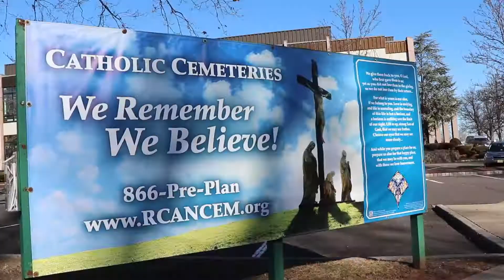Christmas Food Drive Fills Entire Van for Catholic Charities!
Non-perishable groceries and toiletries collected by Catholic Cemeteries of the Archdiocese of Newark during their annual Christmas Food Drive filled an entire van for Catholic Charities of the Archdiocese of Newark on January 17.

Staff members from both organizations resisted the bitter cold and transferred hundreds of bags brought in by eight cemeteries from Bergen, Hudson, Union, and Essex counties. The generous food collection was made possible by families who dropped off food donations while visiting their loved ones at the cemeteries and mausoleums.

“I estimated we collected about 2,500lbs of food that can be distributed to about 415 people and/or provide over 3,750 meals,” said Crystal Smith, Emergency Food & Nutrition Network Program Manager for Catholic Charities. “Thank you so much. We’ve already given out a large portion.”

The eight locations that participated include:
• Holy Cross Cemetery & Mausoleum, North Arlington;
• Gate of Heaven Cemetery & Mausoleum, East Hanover;
• Saint Gertrude Cemetery & Mausoleum, Colonia;
• Maryrest Cemetery and Mausoleum, Mahwah;
• Holy Name Cemetery & Mausoleum, Jersey City;
• Christ the King Cemetery, Franklin Lakes;
• Holy Sepulchre Cemetery, East Orange;
• Mount Carmel Cemetery, Tenafly

In addition to donations of food and toiletries, Andrew Schaefer, Executive Director of Catholic Cemeteries of the Archdiocese of Newark, delivered a check to John Westervelt, CEO of Catholic Charities, for $1,000 from monetary donations collected.

According to Cardinal Joseph Tobin, Archbishop of Newark, Catholic Charities makes it possible for the Church to exercise charity - to be a Church that reaches out and lives the mission of service to the poor and vulnerable - providing help and creating hope.

“We distribute to pantries and programs in Bergen, Essex, Hudson and Union Counties every week,” Smith explained.  “[Last year], 226,868lbs of food was given out to over 80 pantry programs and about 300 families benefited from our other collections that provided clothing, coats, school supplies, toiletries and gifts for the holiday season.”

Catholic Cemeteries have been providing food, clothing, and monetary donations to Catholic Charities for over 20 years. Most of the cemeteries feature a Catholic Charities clothing donation dropbox.

Feeding the poor is part of the Archdiocese Forward in Faith Together vision which is supported by six key pillars, each representing an area of action that calls for our renewed energy.

They are Protection of the Faithful; Accountability, Transparency and Communication; Archdiocesan Pastoral Planning; Lifelong Faith Formation and Education; Ongoing Formation/Support of Clergy; and Active Engagement of the Laity.